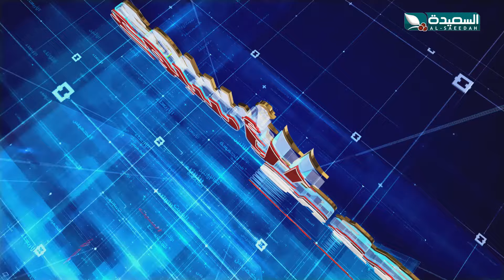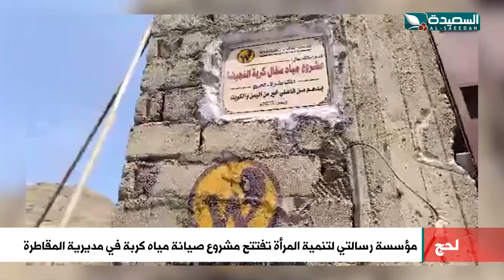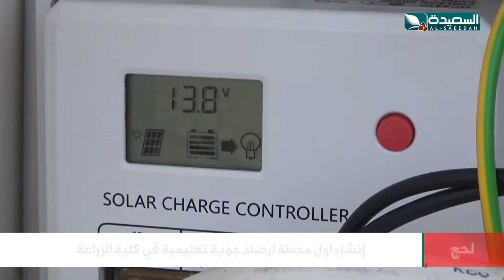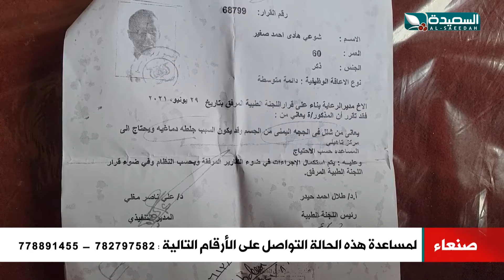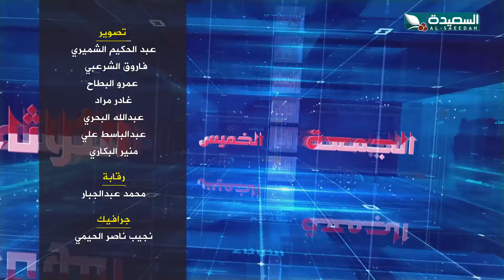صدى الأسبوع | علياء علي | 3-05-2024م | تقارير إجتماعية متنوعة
تقارير إجتماعية متنوعة في برنامج صدى الاسبوع ليوم الجمعة الموافق 3 مايو 2024م ، وتقارير من حضرموت المكلا صنعاء و عدن و تعز و إب الحديدة حجة لحج أبين شبوة مأرب ذمار البيضاء وعشرات المدن اليمنية في مختلف القضايا التي تهم المواطن ، تقديم علياء علي ، تشاهدوه في الثامنة والنصف من مساء يوم الجمعة على قناة السعيدة